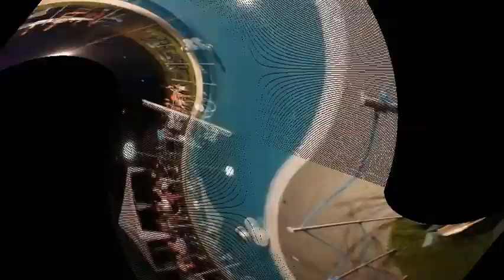Festa di fine estate 2020 by Yore.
Fashion show. Sfilate di moda.